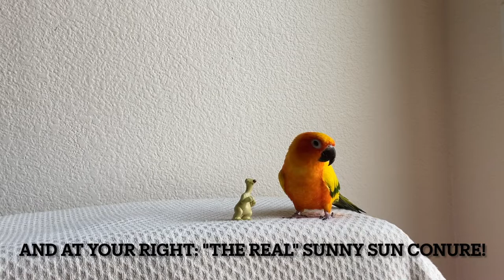Sun Conure VS Sid the Sloth from Ice Age!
Sunny VS Sid... who will WIN?? Watch Sunny beat up a Sid figurine.